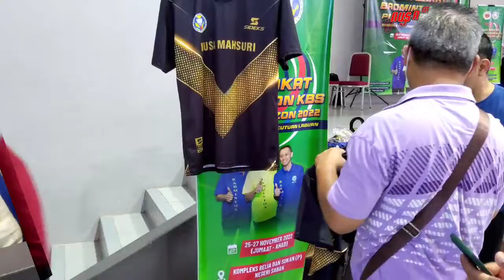T'Shirt terbaharu Nusa Mahsuri terima sambutan hangat warga Sabah